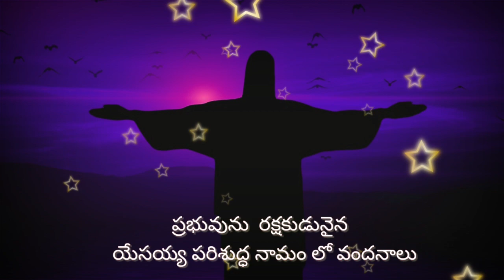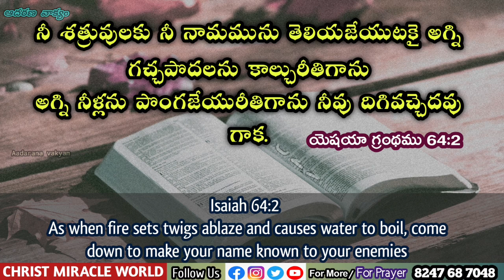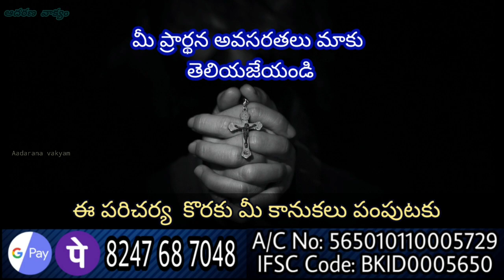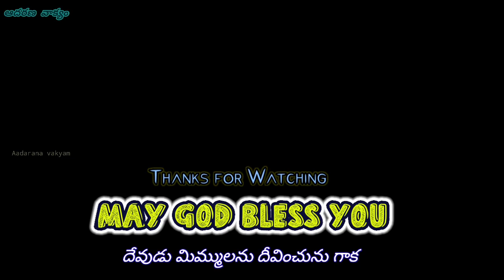𝐓𝐨𝐝𝐚𝐲'𝐬 𝐏𝐫𝐨𝐦𝐢𝐬𝐞 | 𝐖𝐨𝐫𝐝 𝐨𝐟 𝐆𝐨𝐝 14/01/2022 Eroju Devuni vagdanam/Bible daily promise